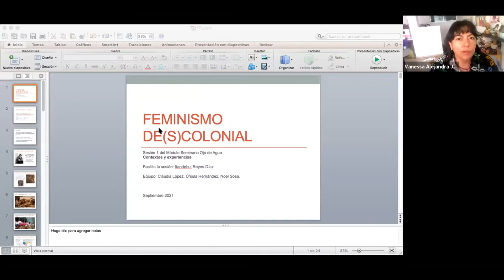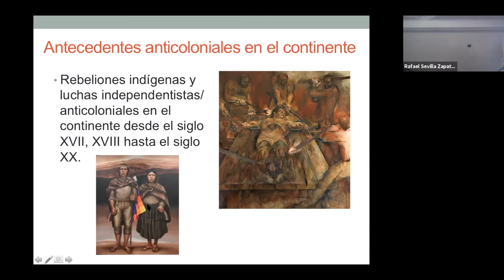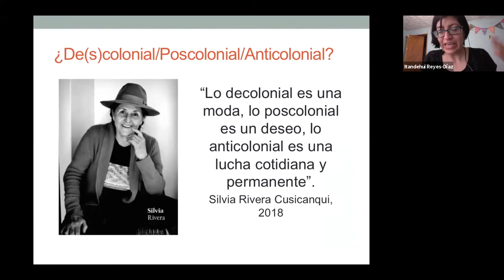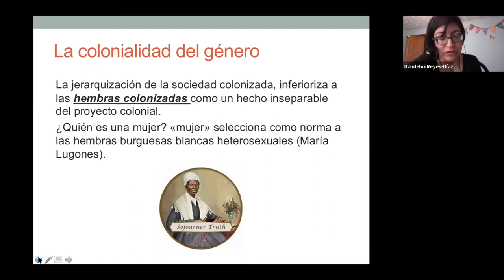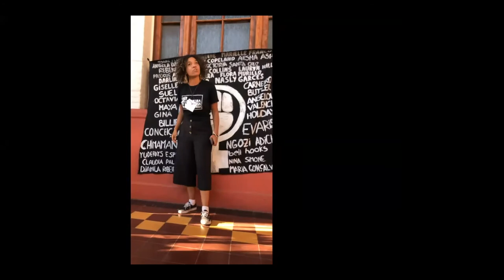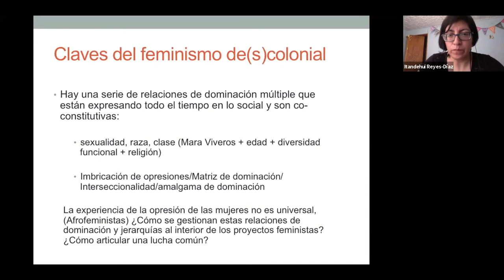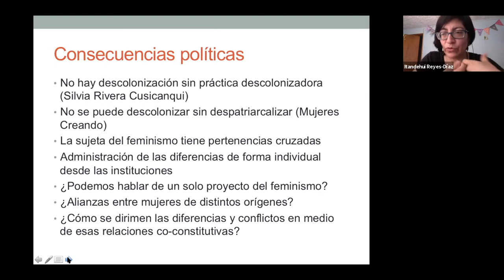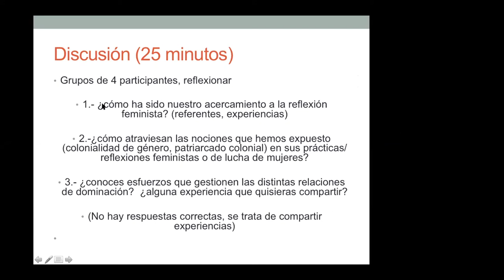Módulo 3| Sesión 1: Introducción al feminismo decolonial: contexto y experiencias